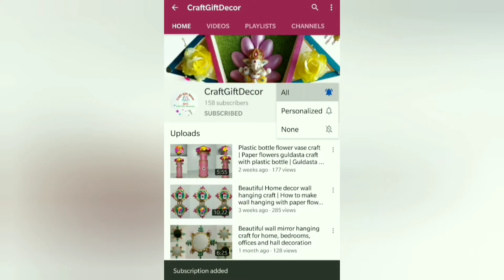Wall hanging craft | Paper Craft | home decoration | woolen craft Idea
About our channel :
This channel is about to show you how you can make handmade crafts to decorate your home, bedrooms, halls, offices. You will get new ideas for decoration in your home by watching our videos.

The purpose of giving handmade gifts is to give something that is personal and individual to the person receiving the gift. You might not save money, but you give a particularly meaningful gift. Handmade gifts are wonderful for any occasion.